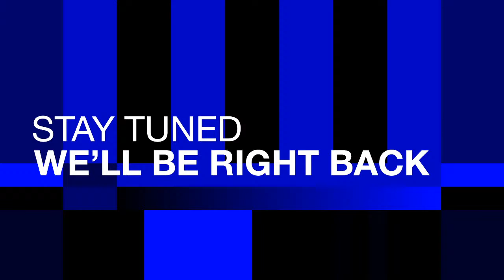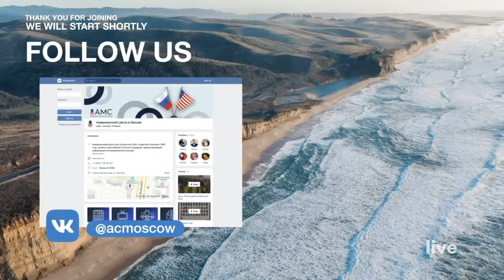International Space Station Event for the 45th anniversary of the Apollo-Soyz Test Project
Join the live streaming of the International Space Station Expedition 63 in-flight event for the 45th anniversary of the Apollo-Soyuz Test Project docking with Station Commander Chris Cassidy and astronauts Anatoly Ivanishin and Ivan Vagner with U.S. Ambassador to Russia John L. Sullivan and Vasily Boryak, the Russian Deputy Minister for Foreign Affairs for North America.